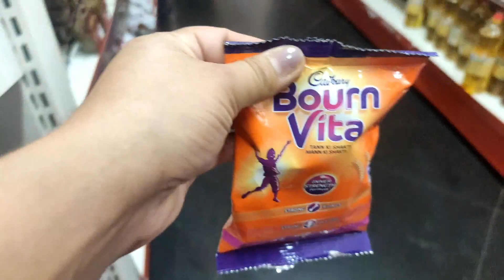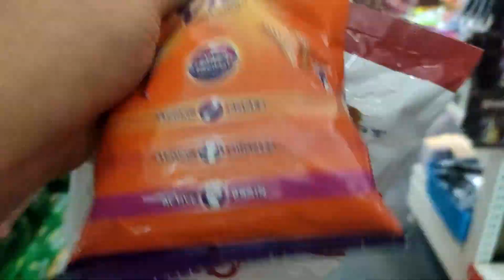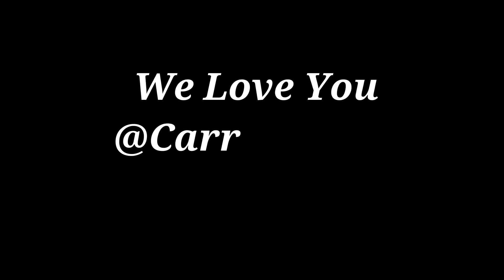YouTube vs TikTok | We Love You CarryMinati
In this video, we have shared what we think about YouTube vs TikTok. This is not the first time roasting videos are made. But some people are taking it personally.

YouTube has deleted CarryMinati's Video, this should not have happened. Don't worry we LOVE you CARRYMINATI.

Baaki mazze karo yar, enjoy karo.

Feel free to talk with us on Social Media-
Instgram: